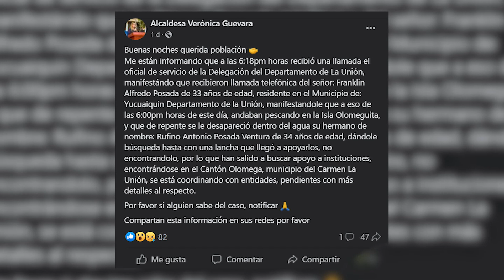ENCUENTRAN EL CADÁVER DE UN HOMBRE QUE SE AHOGÓ EN LA ISLA OLOMEGUITA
LaUnión Un hombre de 34 años que se ganaba la vida pescando se ahogó en la Isla Olomeguita. Su cadáver fue recuperado horas después por las autoridades.

Periodista: Marcela Hernández